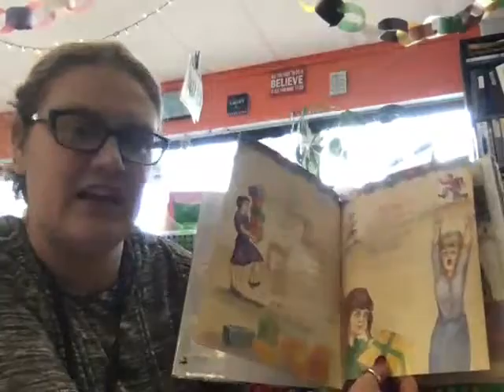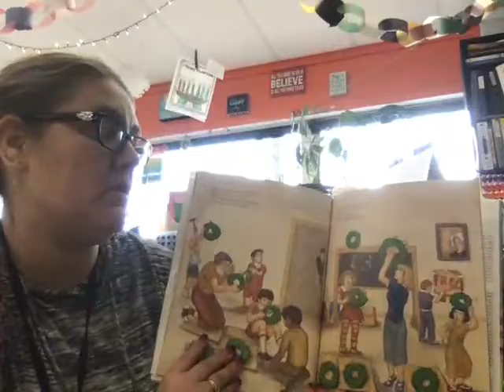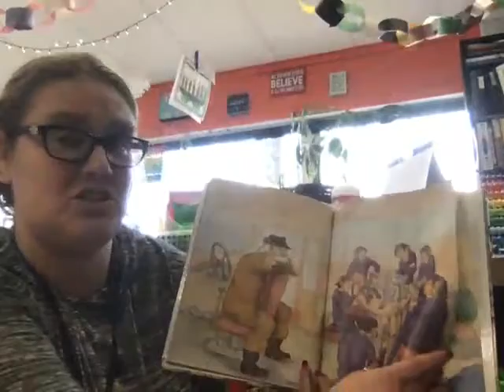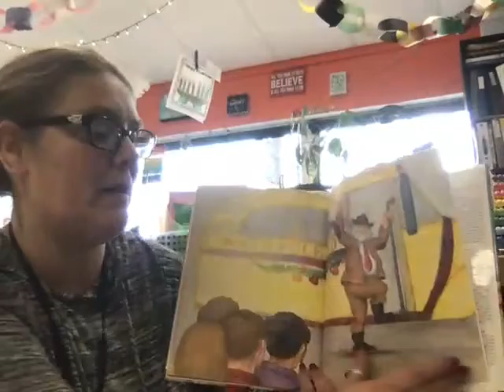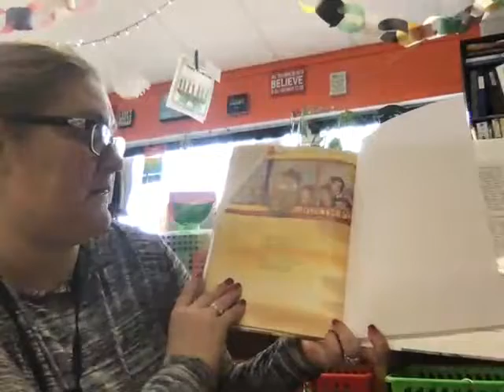December Video 2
Second of many to come in December!